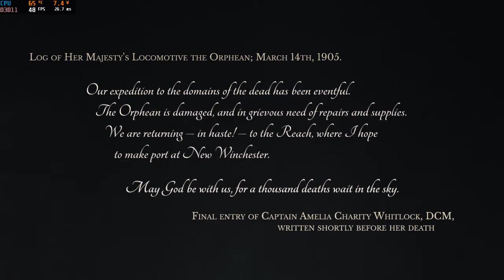Sunless Skies - GPD Win 2 (No Commentary)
Sunless Skies played and recorded on a GPD Win 2.